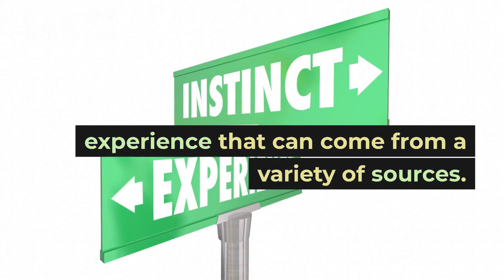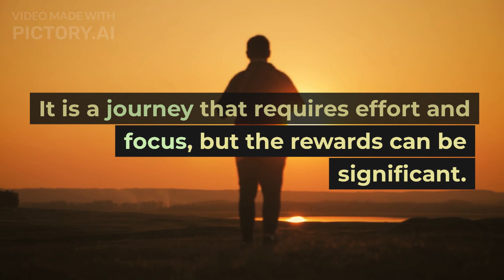Hapiness Definition by AI from chatGPT & Pictory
Hapiness Definition by AI fro chatGPT & Pictory